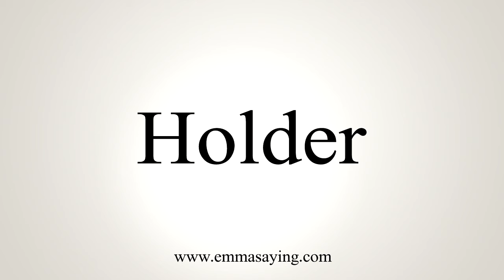How To Say Holder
Pronunciation of Holder: Learn how to pronounce the word Holder.